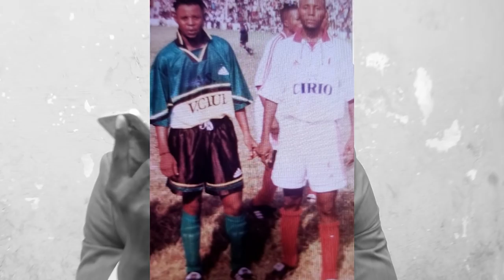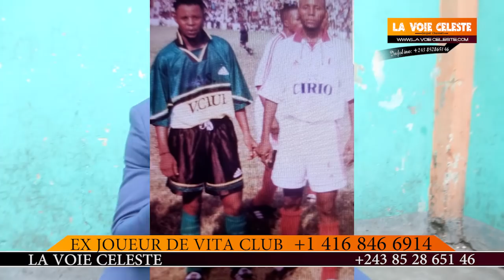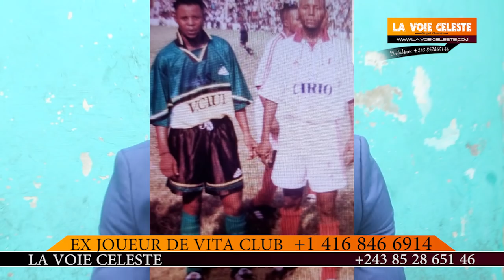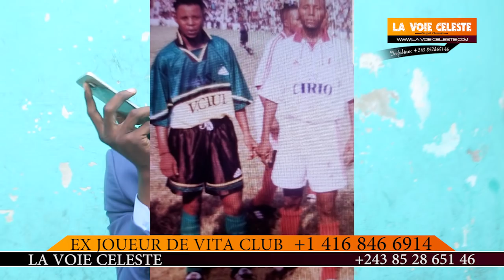UN GRAND JOUEUR DE VITA CLUB ATUBELI MAKAMBO YA SOMO YA KISI, LIWA YA BATU NA BA ÉQUIPES YA RDC PE..